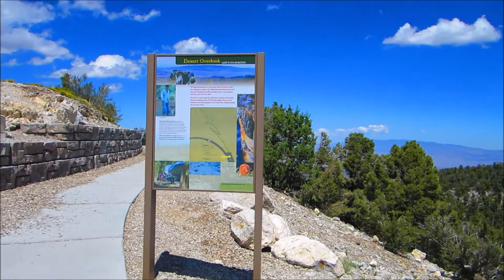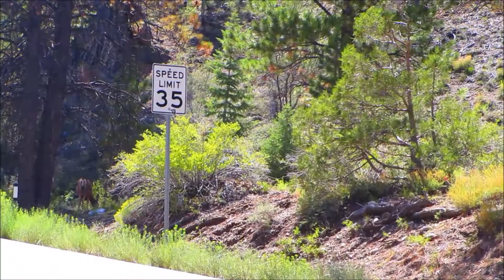day trip to Mt. Charleston, Nevada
Video from a day trip to Mt. Charleston, Nevada. About an hours drive from the LV Strip. A great trip that takes you from the desert to the mountains. On the day we visited the temperature was about 30 degrees cooler up there than it was back in the city. The lodge you'll see in the video is the Mt. Charleston Lodge. You can stop and eat there, they rent small cabins too.

We took the Mt. Charleston Scenic Drive, also called the Spring Mountain Scenic Drive. Hwy 156,157 & 158

Summer 2015